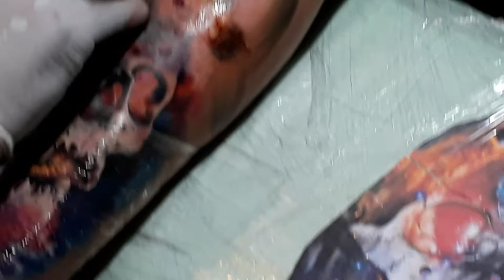Workshop de FULLCOLOR com